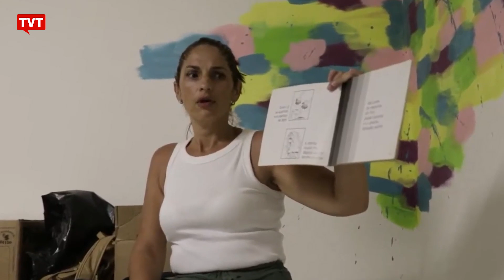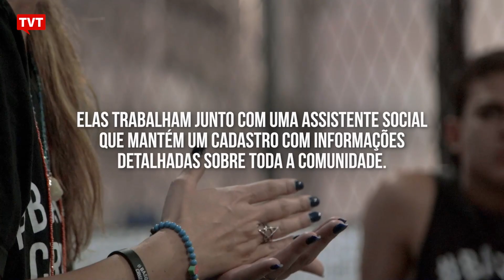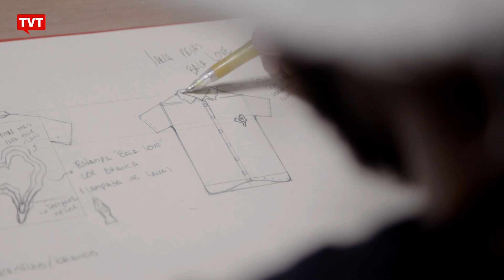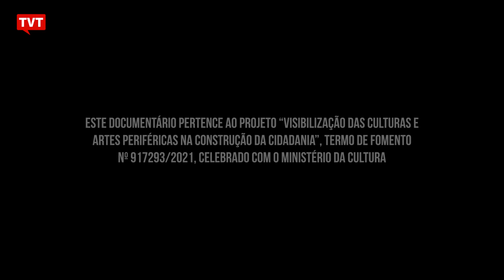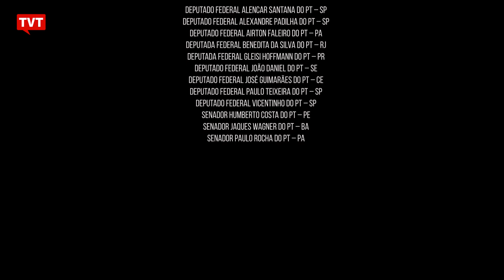À Flor da Pele | Basquete Cruzada | Episódio 09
O Basquete Cruzada, realizado no conjunto habitacional de mesmo nome na Zona Sul do Rio de Janeiro, promove a inclusão de crianças e adolescentes, lhes apresentando perspectivas de melhoria econômica e social a partir da prática esportiva